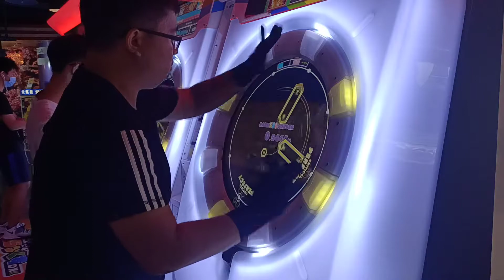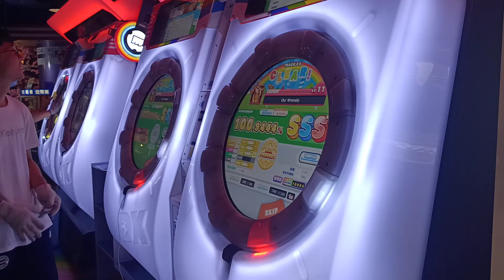【AP】MaiMai DX Our Wrenally EXPERT 手元參考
阿嬤愛曲 譜也神 心結88
AP讚
2020/7/16 PM:03:59 台中SEGA老虎城
☞Player:Beast914☜